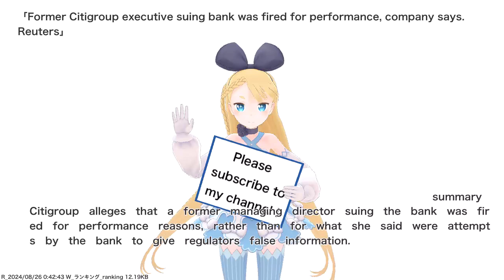Former Citigroup executive suing bank was fired for performance, company says. Reuters,etc